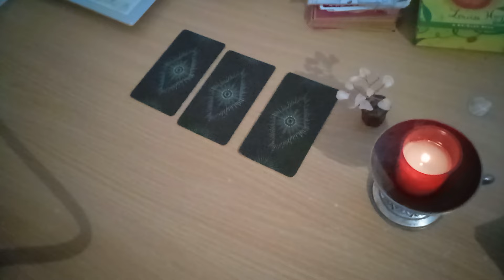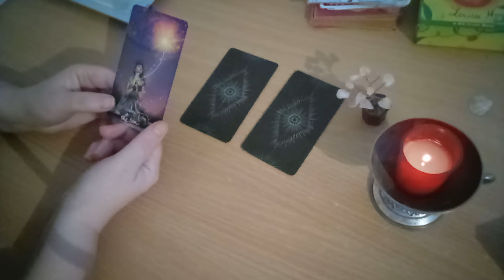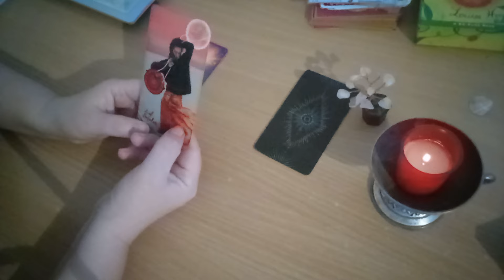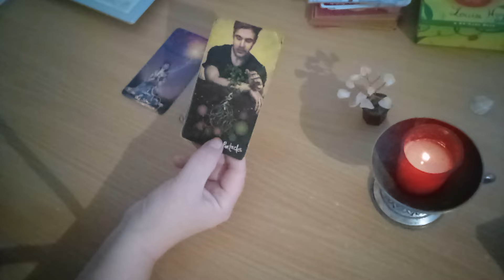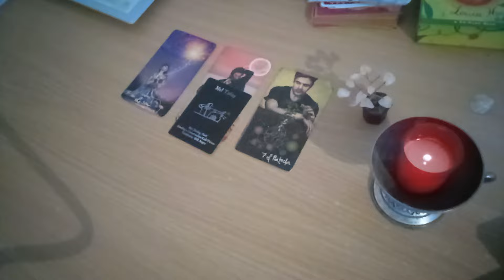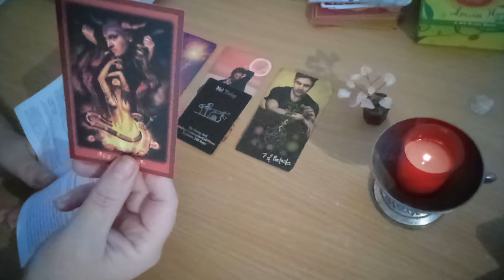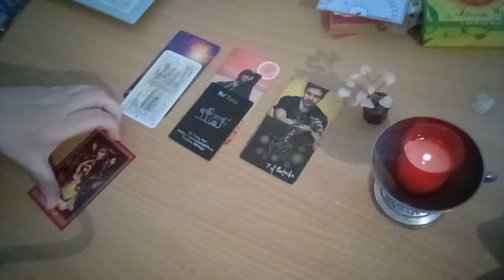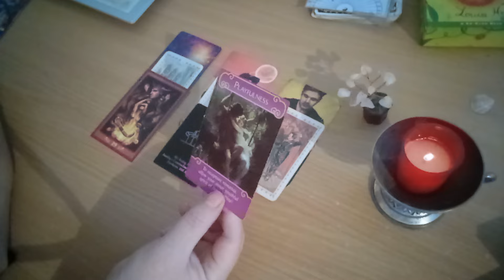Această persoană pune ceva la cale! O strategie nouă și o decizie importantă!!